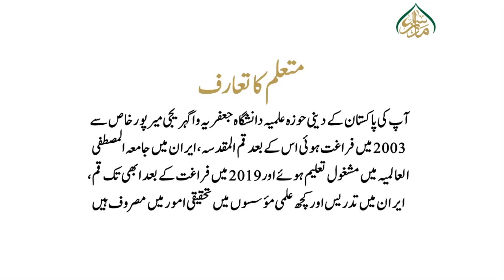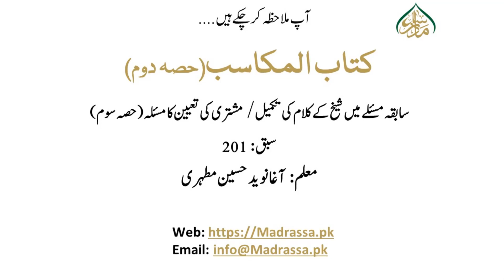مکاسب حصہ دوم، سبق:201 موجب اور قابل کی طرف سے مخاطب کی تعیین کا مسئلہ اور حکم (حصہ سوم)